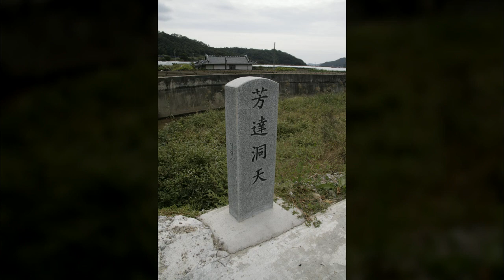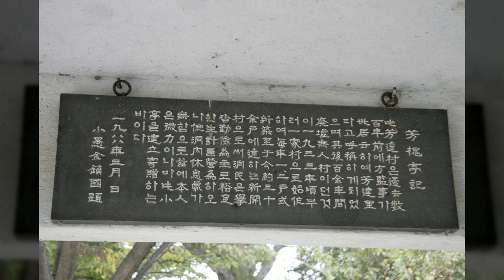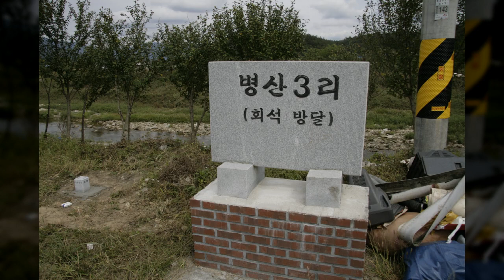방달동천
1만8천개 이상의 다양한 컨텐츠들을 목록별로 구분하여 재생목록에 정리하였습니다.

1. Youtube, Pixabay, 공유마당에서 제공하는 음악과 사진들을 이용한 컨텐츠.
2. 일상이 담긴 Shorts 영상.
3. 플랫폼 기획 전반.
4. 랜선 여행 시리즈 - 국내, 전세계 대륙별 컨텐츠
5. 대한민국 역사 시리즈